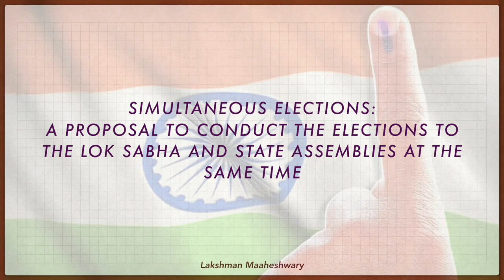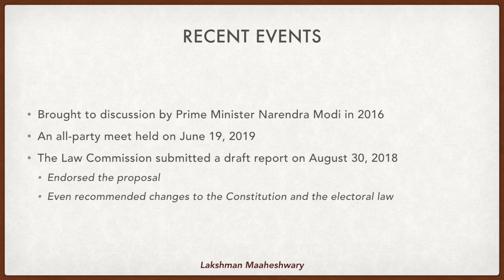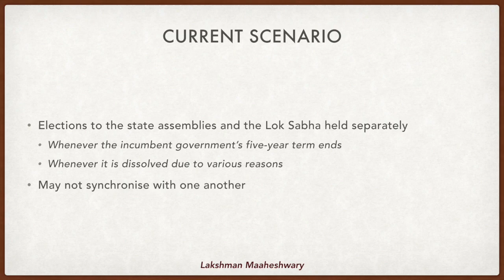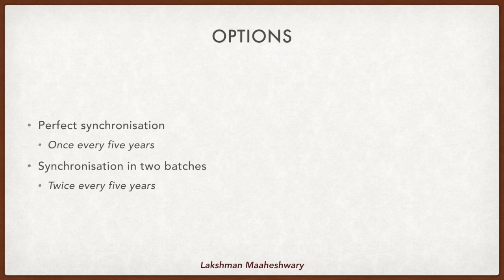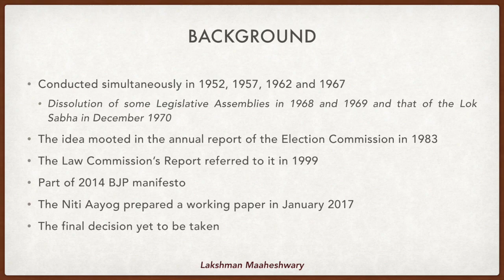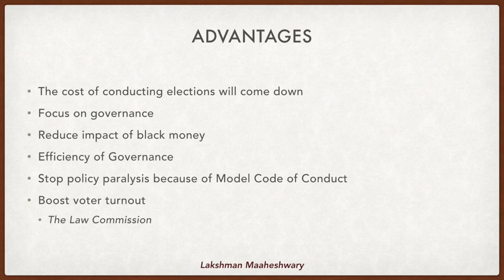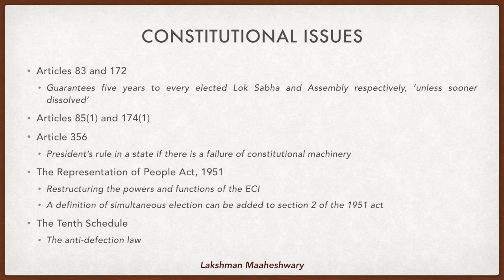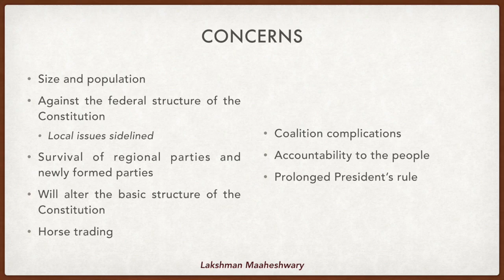One Nation One Election - By Lakshman Maaheshwary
Elections... The greatest festival in India. We have them every year, one state or another.
This has been a cause for lot of debate and there have been talks about having all elections in one go, hence: One Nation, One Election.
Find more about the benefits, problems, and concerns about ONOE here.